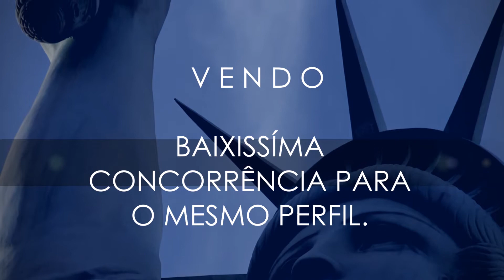Vendo Assistência Técnica, negócio seguro.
Vendo Assistência Técnica, na Região de Campinas. Compra e Venda de Empresas é, com a Ápice Negócios.